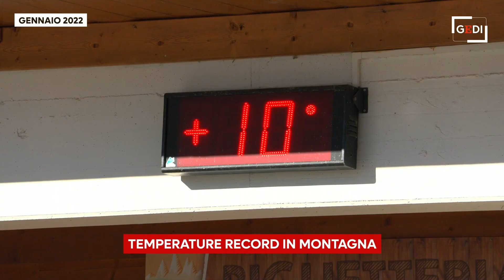2022, emergenza clima (anche) in Italia: dalla Marmolada alle Marche, immagini da un disastro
L'anno 2022 è stato segnato da tanti eventi estremi legati al surriscaldamento climatico o alla cattiva gestione dell'ambiente da parte degli uomini anche nel nostro Paese: fa riflettere riguardare il ghiacciaio della Marmolada che collassa, l'acqua tra case campi e strade dopo l'alluvione nelle Marche, gli incendi boschivi sulle Alpi in pieno inverno, il fango ovunque dopo la frana di Ischia. .  .Secondo lìultimo report di Legambiente, in Italia nel 2022 gli eventi estremi sono aumentati del +55%: sono stati 310 e hanno provocato danni e 29 morti. Siccità, grandinate, trombe d'aria e alluvioni quelli con l'incremento maggiore. Il Nord del Paese è l'area più colpita, seguita dal Sud e dal Centro. Lombardia, Lazio e Sicilia le regioni più ferite La provincia di Roma è la più coinvolta, seguita da quelle di Salerno e Trapani.